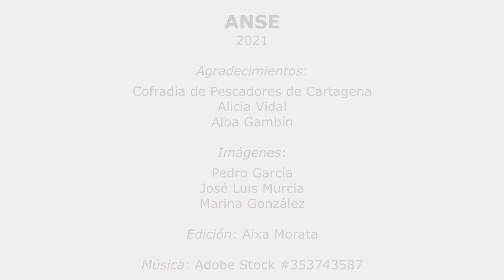ANSE comienza nueva campaña para el estudio de interacciones entre delfines mulares y artes de pesca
Los delfines mulares son uno de los mamíferos marinos más comunes en las costas de la Península Ibérica. Se trata de una especie inteligente y muy adaptable, que frecuentemente se asocia a los barcos y artes de pesca, aprovechando muchas de las especies que también capturan los pescadores, sin que se haya cuantificado adecuadamente dicha interacción.